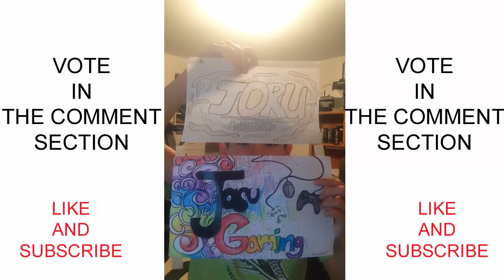November Vlog #1 Things I'm Doing, Things I'm Not Doing, Fan Art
Hope You Enjoyed Novembers Vlog #1

Vote For Who You Think Is The Winner
                  (Fan Art)
Chilis7777:#1
Lilolitacake:#2

Comment Some Q&A ?'s Down Below
At JoruGamingQ&A :)